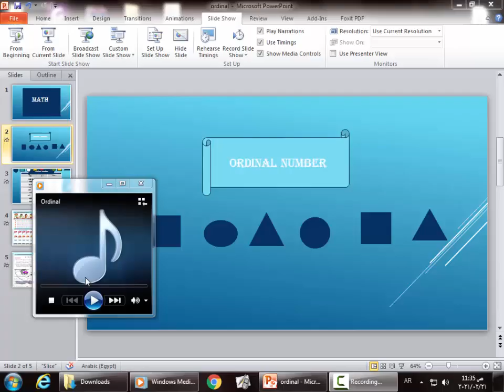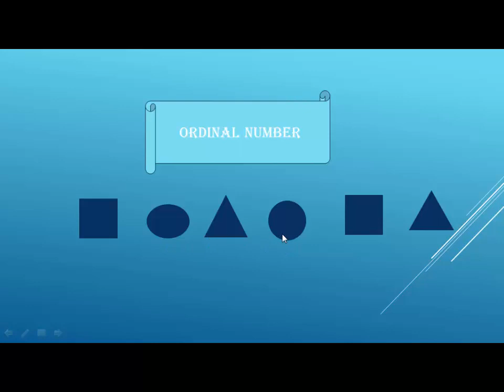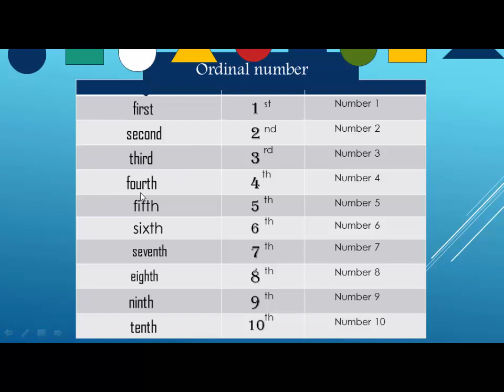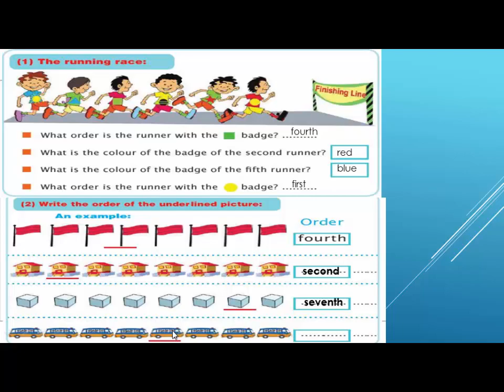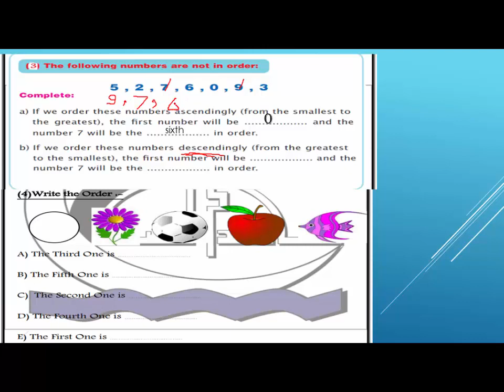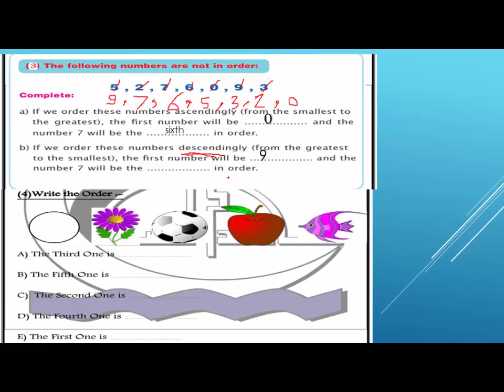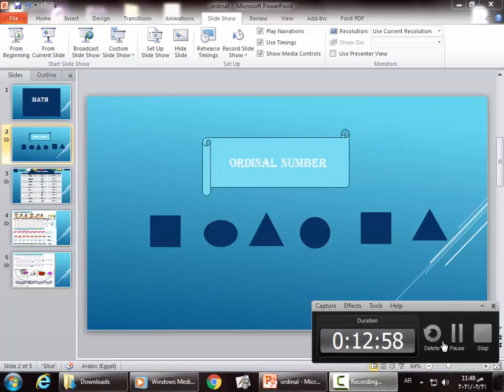Math - ordinal ( primary 1 - language department )